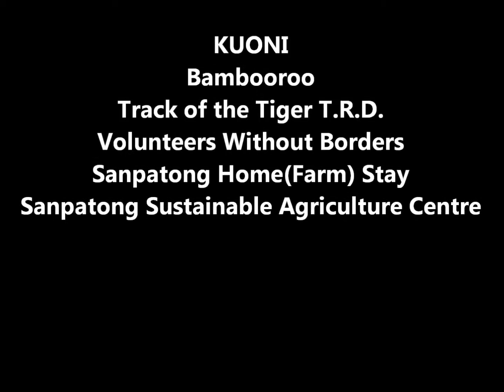Bamboo workshop at the Sanpatong Sustainable Agriculture Training Center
A Bamboo Workshop at the Sanpatong Farm stay to construct the main building of the future 'Sanpatong Agiculture Training Center' outside Chiang Mai, Northern Thailand. The project is financed by KOUNI and volunteers of 'Volunteers Without Borders' are constructing the building together with 'Bambooroo' experts and local craftsman.